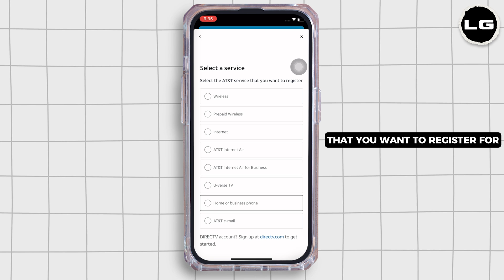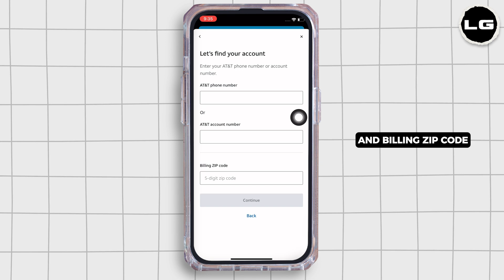How To Create AT&T Account Online | myAT&T Sign Up (2025)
**How To Create an AT&T Account Online | Full Guide 📲🌐 | Set Up Your AT&T Services in 2025**

Establish your AT&T account online with this step-by-step guide, ensuring you have access to managing your services efficiently in 2025.

In this video:
0:00 - Introduction
0:05 - How To Create an AT&T Account Online

This video will guide you through the process of creating an AT&T account online. Learn how to navigate to the AT&T website and find the registration section. Follow detailed instructions on entering your personal information, selecting your service options, and setting up security features such as passwords and security questions. Discover tips for verifying your identity online, linking existing services, and activating new features. Additionally, understand the importance of privacy settings and how to manage your account settings once your registration is complete.

Get started with your AT&T services by setting up your online account with our comprehensive guide for 2025!